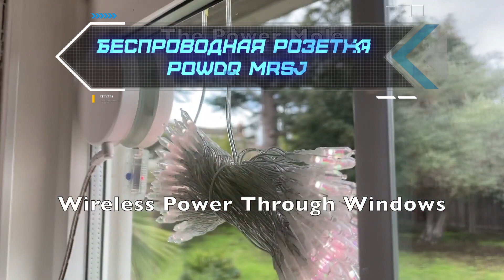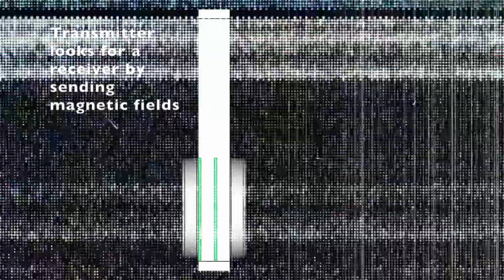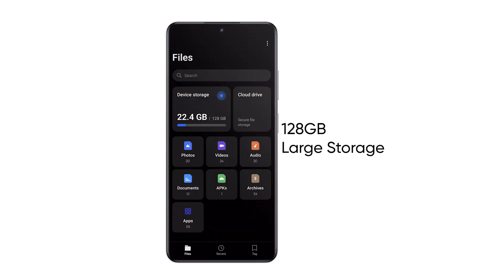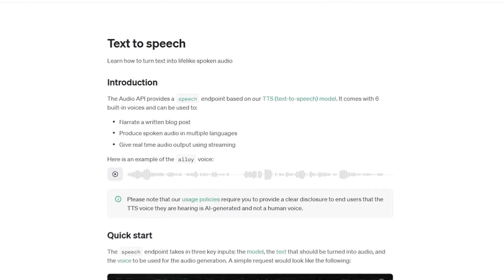Технологии: беспроводная розетка Power Mole, Xiaomi TV S85 Mini LED, Realme 12X 5G, Voice Engine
В этом видео вы увидите:

- Инженер из Калифорнии разработал беспроводную розетку Power Mole, которая через домашние источники питания может заряжать уличные приборы
- Xiaomi представила свою новейшую модель телевизора — TV S85 Mini LED. Устройство понравится как киноманам, так и геймерам
- Realme в Индии Бюджетный смартфон— Realme 12X 5G. Он может похвастаться быстрой зарядкой, настраиваемой кнопкой питания, аналогом Dynamic Island и многим другим
- Компания OpenAI сообщила о готовности к внедрению нового ИИ-инструмента Voice Engine.